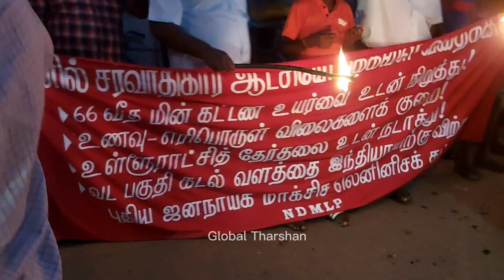தீப்பந்தங்களுடன் வீதியில் இறங்கிய மக்கள் ! யாழ் புத்தூரில் போராட்டம்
தீப்பந்தம் ஏந்தி யாழ் புத்தூரில் மக்கள் போராட்டம்.